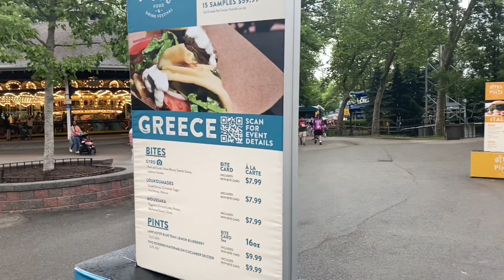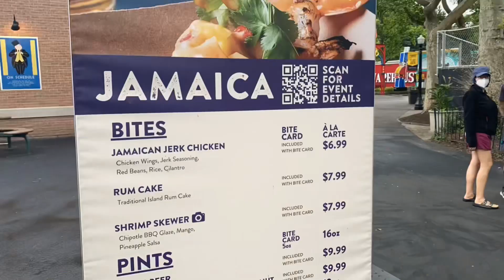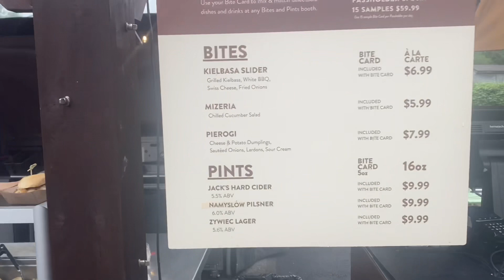ALL THE FOOD at Kennywood's Brews and Bites Food & Drink Festival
We are a married couple from PA who love amusement parks and travel across the USA to ride and slide.

Walk-through vlogs, Rare Ride Series, Archive Footage, POVS, Construction Updates, and more!

We have held both Cedar Fair Platinum passes as well as current Six Flags Diamond Elite pass holders.
Current SeaWorld/ Busch Gardens pass holders
Current Universal 3 Park Passholders

Parks we have been to (most of them at least 3x)
All rollercoaster credits at each park*

Cedar Fair
Kings Island
Dorney Park
Carowinds
Kings Dominion
Knottsberry Farm
Valley Fair
Worlds of Fun
Michigan’s Adventure
Canada’s Wonderland

Universal Studios
Islands of Adventure
Volcano Bay

Morey’s Piers
Splash Zone, NJ

Santa Monica Pier, CA

Kennywood
Sandcastle
Idlewild

Waldemeer

Splash Lagoon

Conneaut Lake Park

Lakemount

Kentucky Kingdom

Fun Spot Orlando
Fun Spot Kissimmee

Kalahari Sandusky
Kalahari Poconos

Great Wolf Lodge Minneapolis, MN
Great Wolf Lodge Mason, OH

Hawaiian Falls, Dallas TX

Hershey Park

Disney Blizzard Beach

Busch Gardens Williamsburg
Busch Gardens Tampa
Adventure Island
Water Country USA

SeaWorld Aquatica Orlando
Seaworld Orlando

SeaWorld San Antonio
SeaWorld Aquatica San Antonio